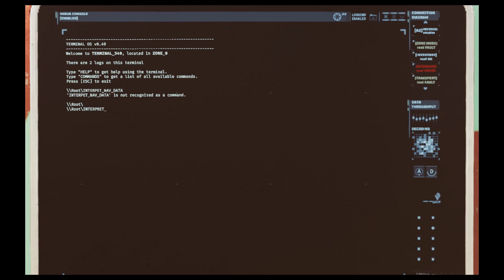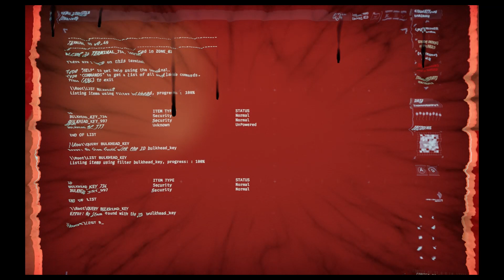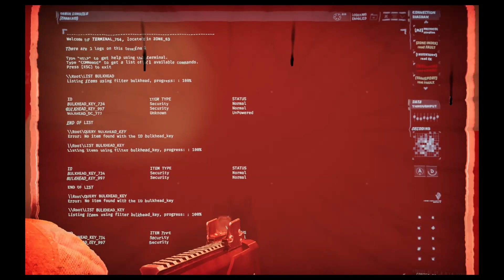Bad Time Fog: GTFO